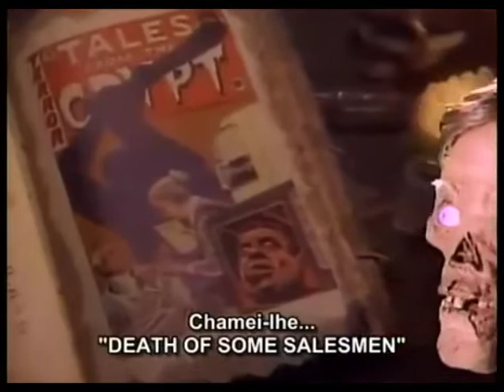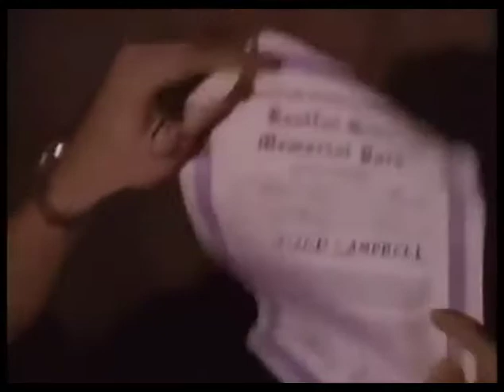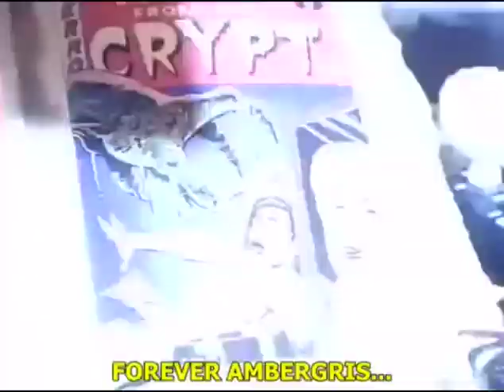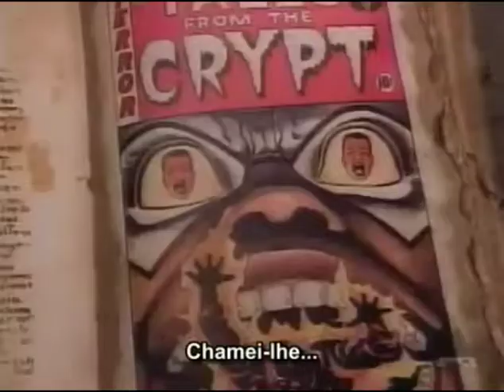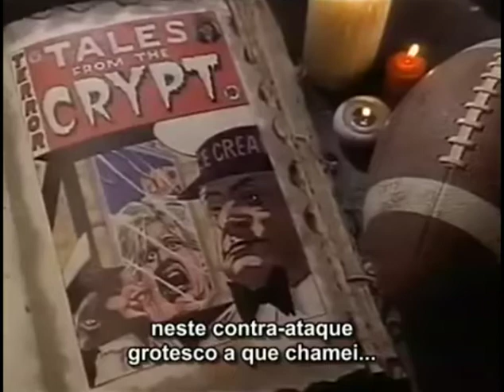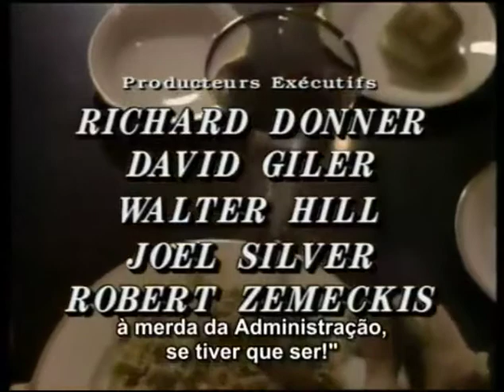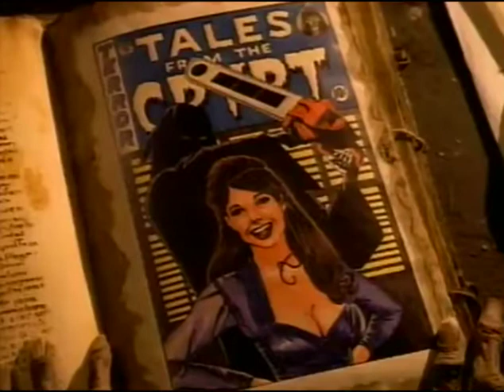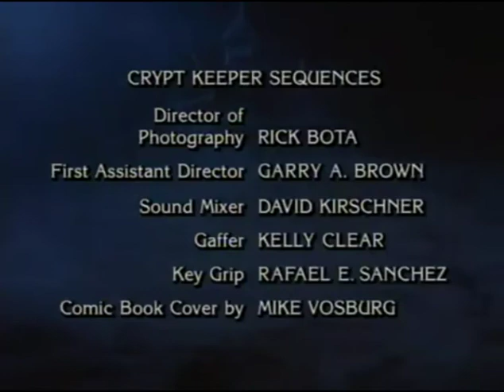Contos Da Cripta - 5º Temporada Completo Parte 1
Na Maratona destas Temporadas, Contém os Seguintes Episódios:

* A Morte de Um Vendedor
* Como Combinado
* Ambergris para Sempre
* Alimento para o Pensamento
* Pessoas que vivem em Carros Funerários
* Duas é Melhor do que Uma
* Casa do Terror